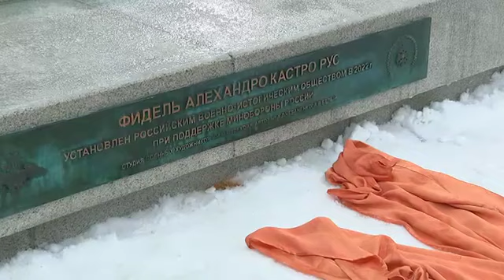Церемония открытия памятника Фиделю Кастро в Москве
opening ceremony of the monument to Fidel Castro in Moscow